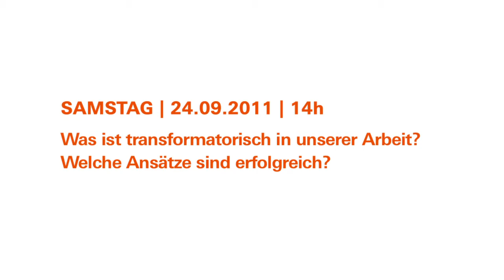Revolutionäre Realpolitik #6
Revolutionäre Realpolitik in Zeiten von Kürzungspolitik und Krise
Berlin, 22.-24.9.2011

Was genau ist transformatorisch an unserer Praxis? Welche Ansätze und Praxen sind erfolgreich?
Cindy Wiesner, Eric Mann (Standpunkte 29/2011), Sendolo Diaminah, Patricia Watkins, Steve Williams, Tasos Koronakis, Pascal Meiser, Luis Juberías und alle weiteren Aktiven
Moderation: Christina Kaindl (Rosa-Luxemburg-Stiftung)

Schuldenbremsen, „Austerity Politics" und Sozialabbau zwingen soziale Bewegungen und linke Politik in vielfache Abwehrkämpfe. Oft gelingt es dabei nicht, Perspektiven über den aktuellen Horizont hinaus zu entwickeln. Die Orientierung auf kurzfristige Verbesserungen oder längerfristige Transformation wird oft als Gegensatz behandelt und ist Gegenstand von Konflikten und gegenseitiger Isolierung -- Fundis gegen Realos, Reformer gegen Antikapitalisten. Welche Strategien können dagegen gefunden werden?
In den USA mobilisieren Community-Organizing-Projekte meist pragmatisch um konkrete Belange der betroffenen Gruppierungen, Gemeinden, Interessenverbänden. Unter dem Begriff „Transformative Organizing" wird versucht, eine Perspektive der Transformation systematisch in die alltägliche Arbeit einzubeziehen. Können von hier Anstöße für die Konzipierung von Einstiegsprojekten, für eine „revolutionäre Realpolitik" (Rosa Luxemburg) gewonnen werden?
Erfahrungen aus amerikanischen wie deutschen Projekten, Bewegungen und Mobilisierungen sollen auf der Tagung präsentiert und zur Diskussion gestellt werden.